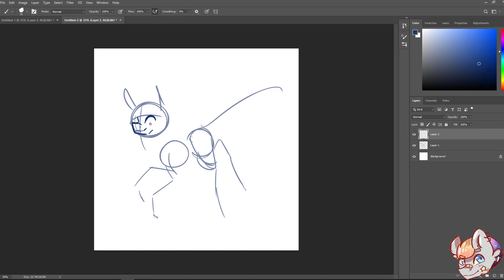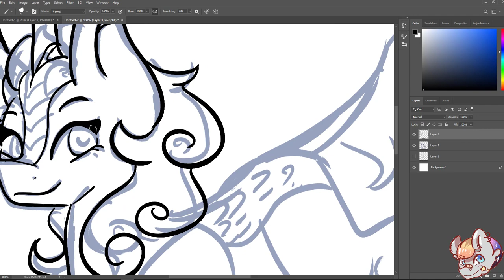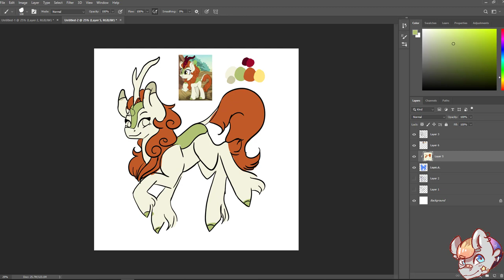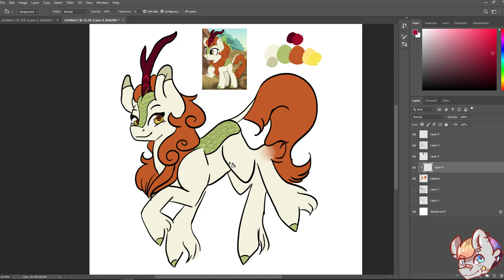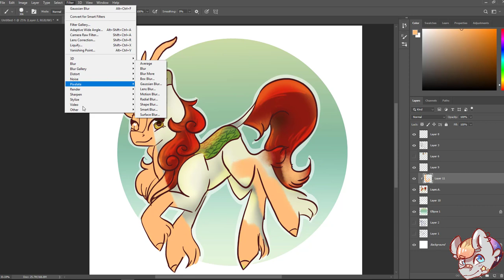Autumn Blaze- QuickPaint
Hi everyone! Long time no see!
I'm back with a quick little video!

I'm working on a proper speedpaint soon to share with you all, but for now, here's a quick one of Autumn Blaze! I absolutely love her design :)